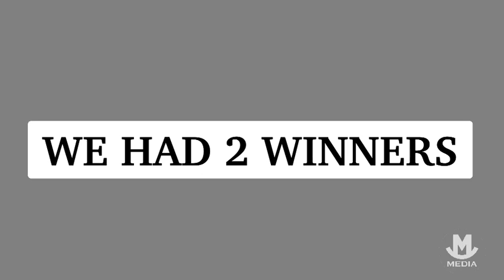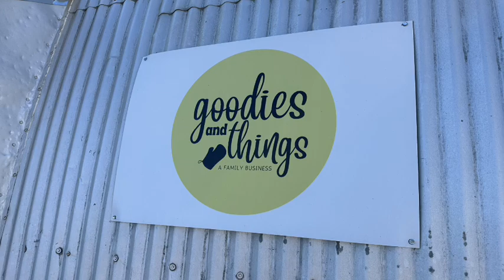NWKS PlayOff Pick’um 2023 winner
NWKS Radio’s PlayOff Pick’um prizes were delivered to our winners! Yes, winners! There was a tie…even with the tie-breaker! Congrats to Daysha and Darrell! Enjoy the big game tonight!

Remember to play our Bracket Challenge in March for your chance to win a big screen TV and $1000 cash!